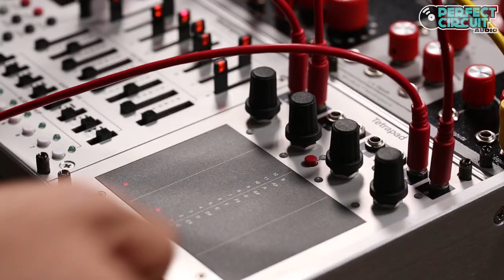Verbos Multi-Delay Processor Module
The Verbos Electronics Multi-Delay Processor is a multi-tap delay with 8 taps. The Multi-Delay Processor has many modularized features including individual outputs and envelope followers for each tap as well as a mix output with adjustable levels and preconfigured mix outputs. It will also pass triggers through so you can use it as an odd trigger sequencer, the 3rd part of this video shows this technique triggering a plonk.